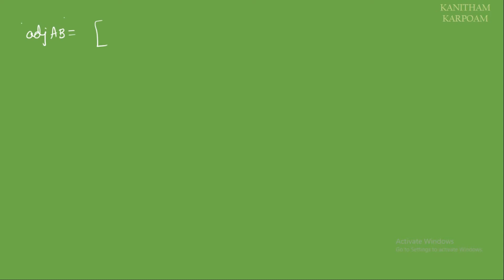TN 11TH BUSINESS MATHS FOR TAMILMEDIUM-LESSON-1(Class-17)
அணிகள் மற்றும் வகைகள் என்றால் என்ன